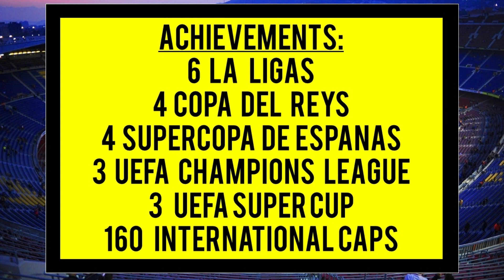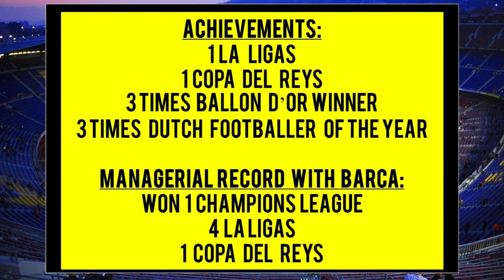FC Barcelona's Greatest Ever XI ! | Messi, Ronaldinho, Cruyff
Welcome To Footaholics ! Bringing you the LATEST AND BEST FOOTBALL VIDEOS, NEWS AND CONTENT. FC Barcelona Greatest XI ! | Messi, Ronaldinho, Cruyff till 2018.